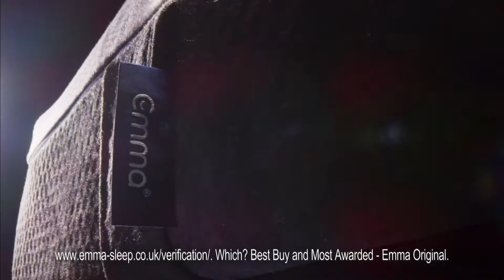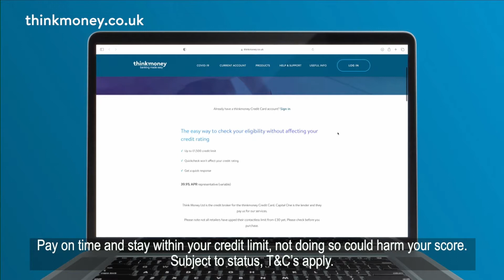SKYHISTORY UK - 14-09-2021 - Ad (fragment), Promo